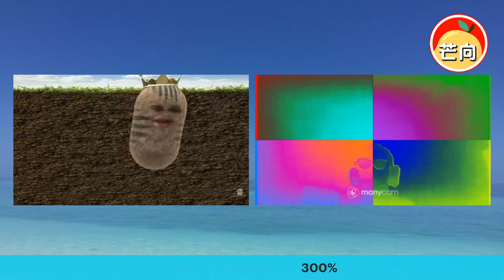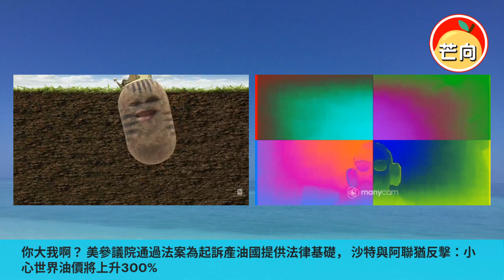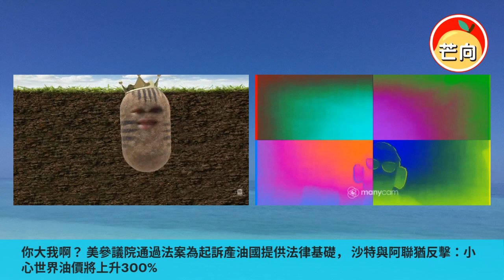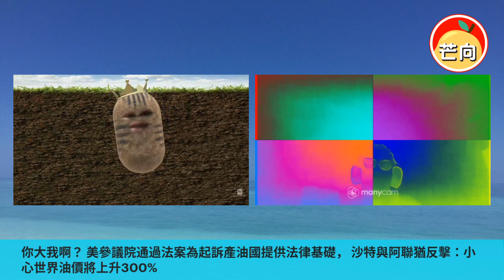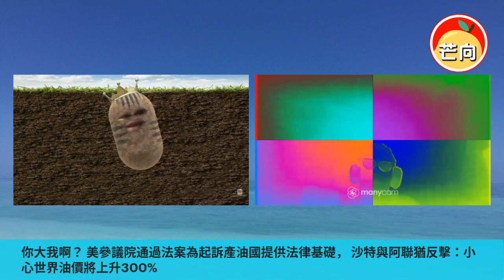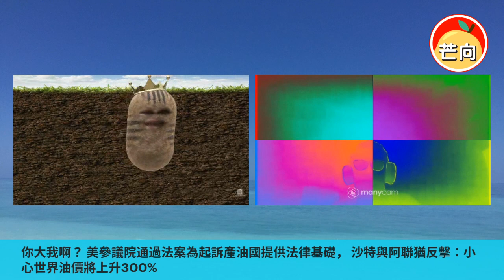20220511I 你大我啊？美參議院通過法案為起訴產油國提供法律基礎，沙特與阿聯酋反擊：小心世界油價將上升300%